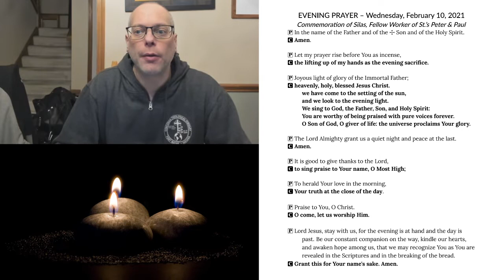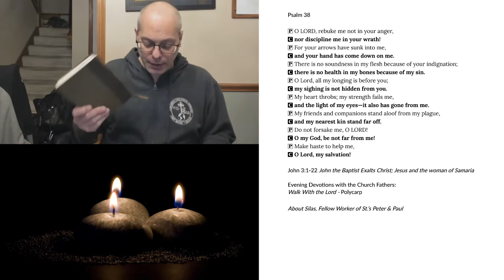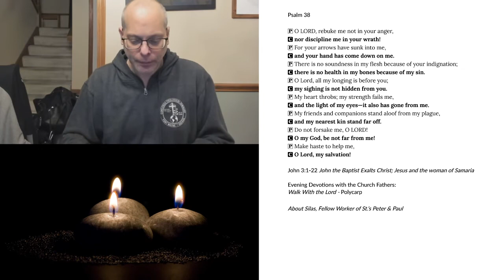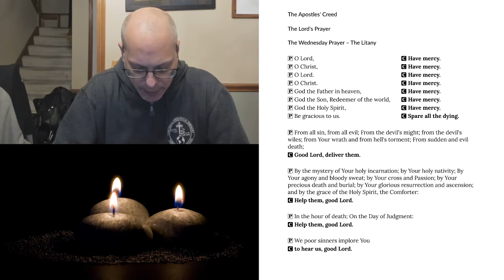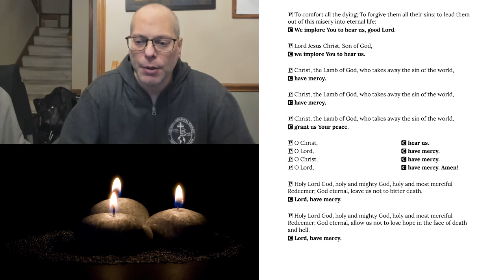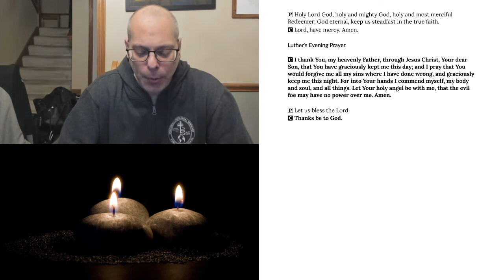Evening Prayer for Wednesday, February 10, 2021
Commemoration of Silas, Fellow Worker of St.’s Peter & Paul
John 3:1-22 John the Baptist Exalts Christ; Jesus and the woman of Samaria
Evening Devotions with the Church Fathers: Walk With the Lord - Polycarp
About Silas, Fellow Worker of St.’s Peter & Paul